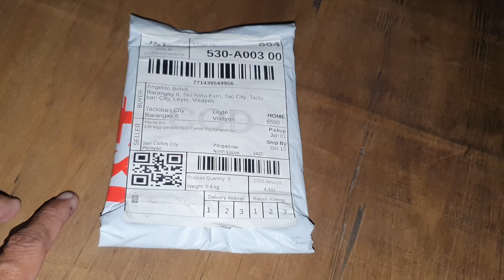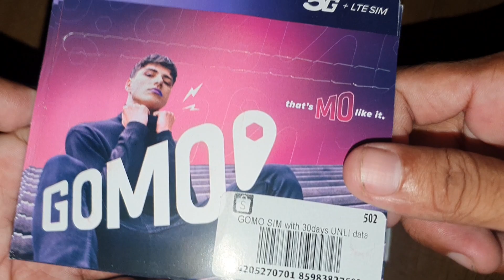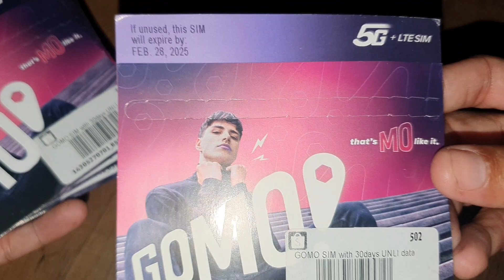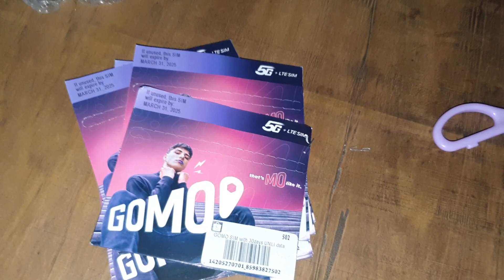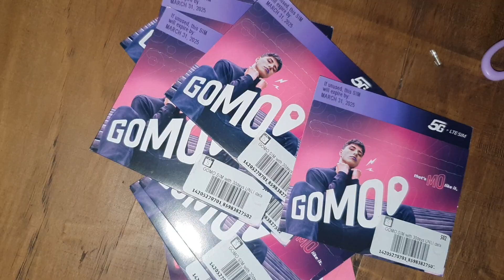GOMO SIM UNLI DATA 499 PESOS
GOMO SIM UNLI DATA 499 PESOS ON SHOPEE
UNBOXÌNG ON OCTOBER 11, 2023 AT 12:08 PM
(20231011_120417)

BRAND NEW and SEALED Gomo Sim 30 days Unli

AVAILABLE:
-15 DAYS UNLIMITED INTERNET.
- 30 DAYS UNLIMITED INTERNET.

GOMO keeps it simple and easy.
- All-in-one Mobile App
- Convert Data to Calls and Text with 'Mo Creds
- No Bills. No Load Required.
- Nationwide LTE Coverage

- With 30 days UNLI data (max. speed 5Mbps pataas pa)
- 5G & LTE Ready
- FREE SIM CARD

NOTE : CANCELLATION REQUEST WILL NOT BE ACCEPTED. PLEASE UNDERSTAND THAT PACKING APPLIES TIME, EXPENSE AND EFFORT. IF YOUR HESITANT PLEASE DON'T PLACE AN ORDER. THANK YOU!